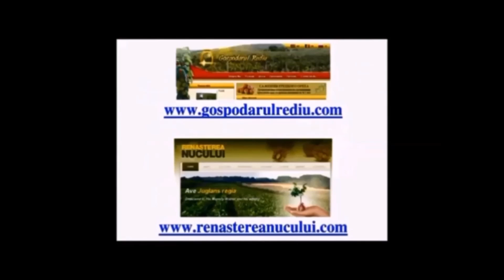Отбор проб с маточного дерева сорт Молдавский латеральный Май 2018